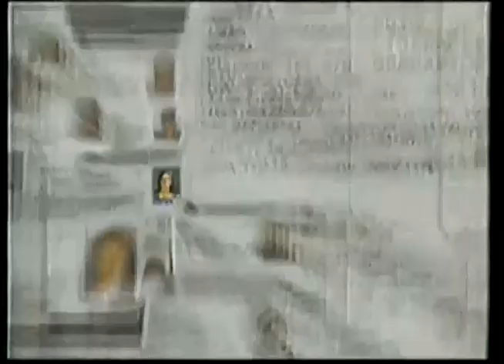Comerciales mexicanos: IFE 1998 3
Campaña El padrón electoral es de todos mantenlo al día 2a etapa 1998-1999